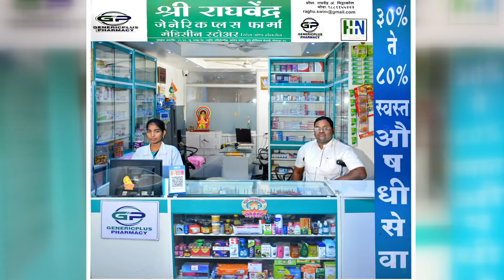Marathi पद्मशाली पुरोहित संघ वर्धापन दिनानिमित्त पुरोहितांचे सत्कार